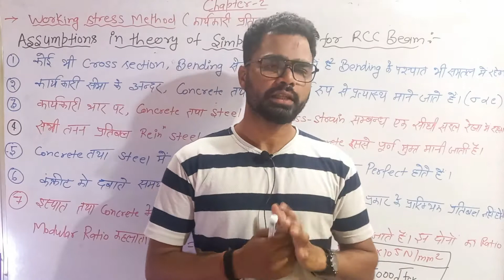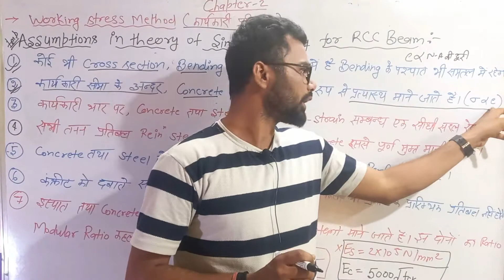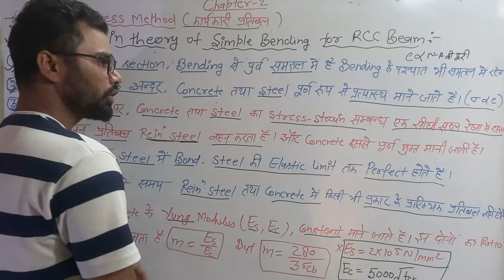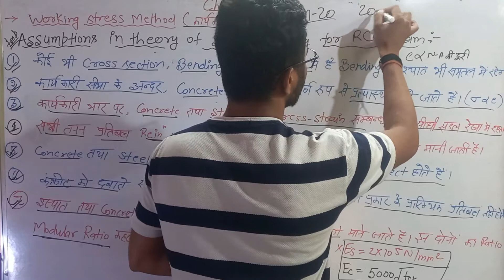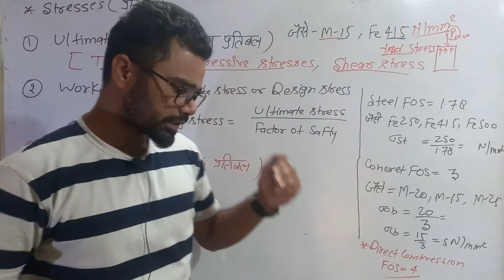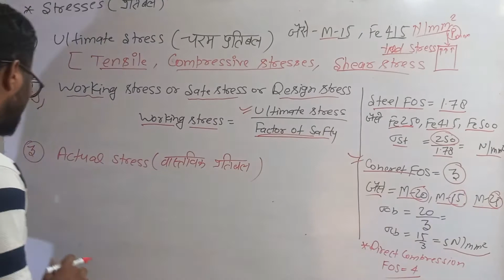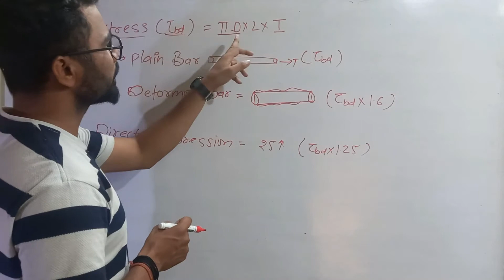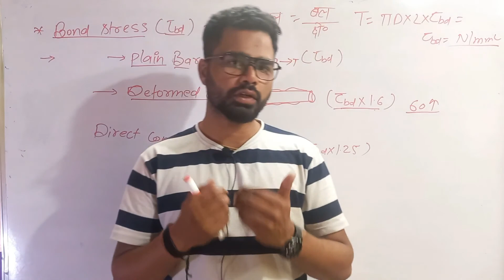Rcc lecture-5 for civil engineering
krishna sir
Reinforced concrete (RC), also called reinforced cement concrete (RCC).
1.RCC lecture
2.rcc lecture in hindi
3.rcc lecture by krishna sir
4.rcc syllabus
5.rcc syllabus in hindi
rcc chapter 1 introduction
rcc live classes
rcc live classes on youtube
rcc drawing
rcc structure
rcc importent formula and chapter
rcc important question
rcc vs pcc
what is rcc
rcc full form
building construction
structural machenics
civil engineer
government polytechnic dibai
krishna mustkil/krishna rajpoot
krishna sir live on youtube